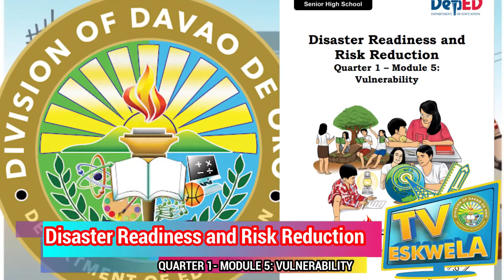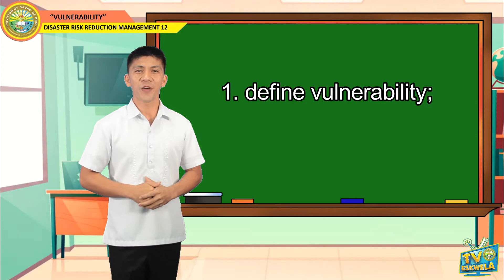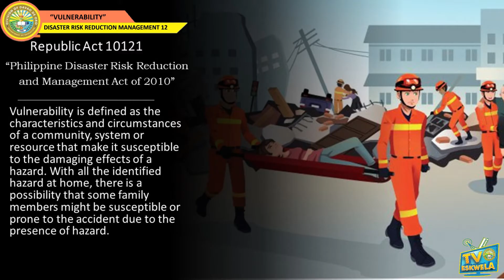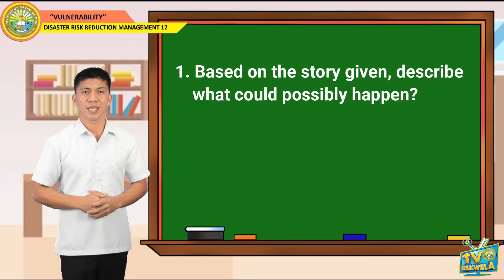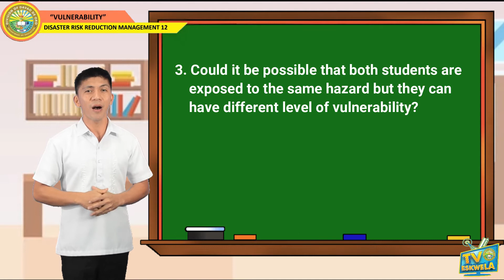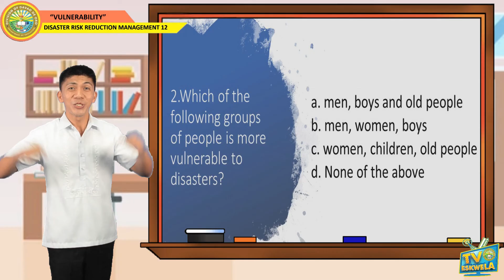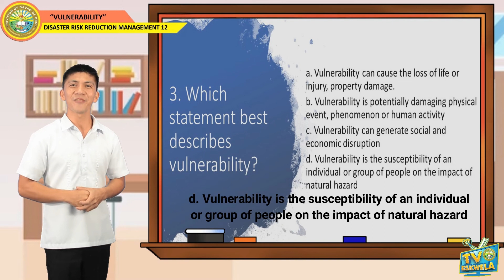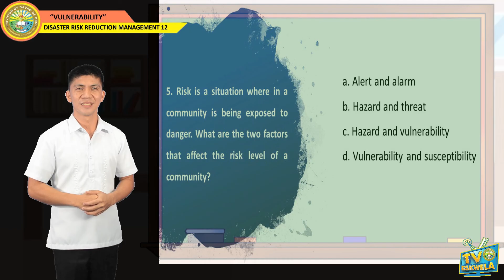Disaster Readiness and Risk Reduction (DRR) (Quarter 1-Module 5): VULNERABILITY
TV Presenter: Jestoni G. Carmona
School: Mabini National High School-Mabini District
Video Editor: Robert John I. Jose